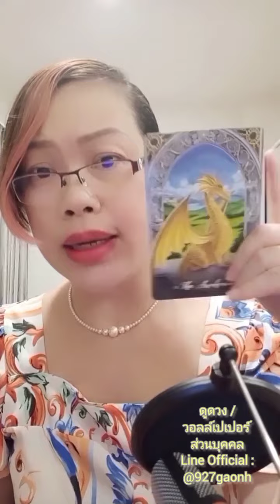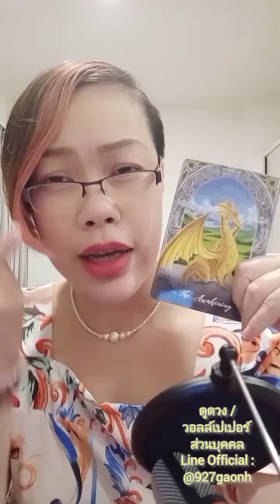Random : ใครคนนั้นที่อยู่ในใจคุณ ไพ่อยากบอกว่า... 💞💗🌻💕💖🌹💞💝🥀💕💓💮